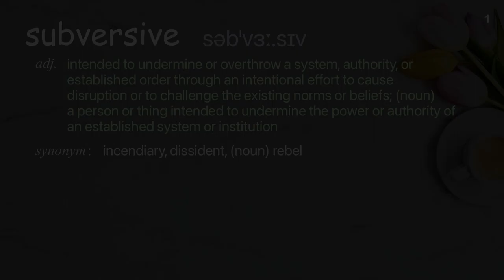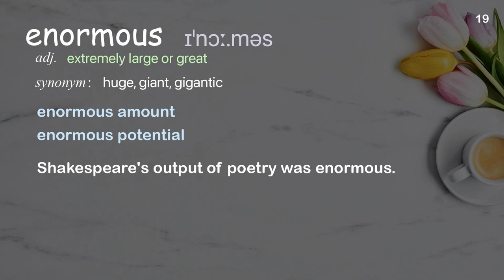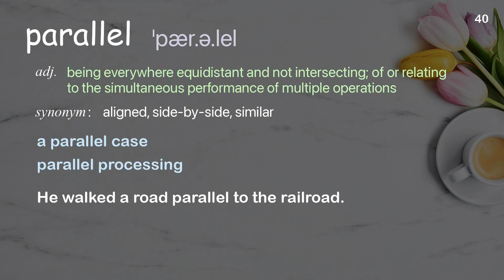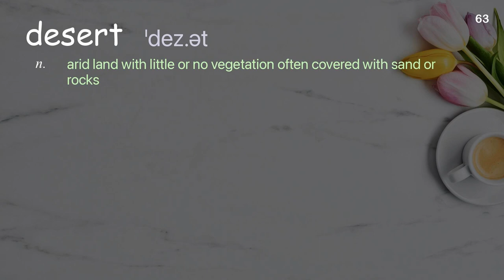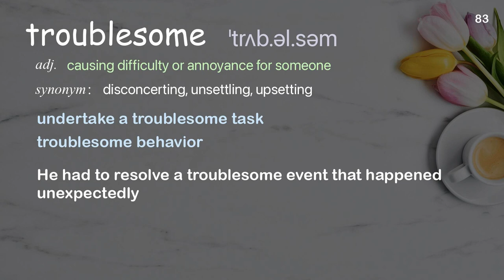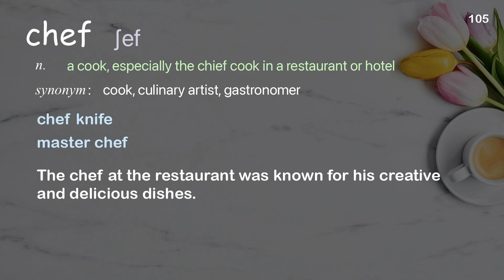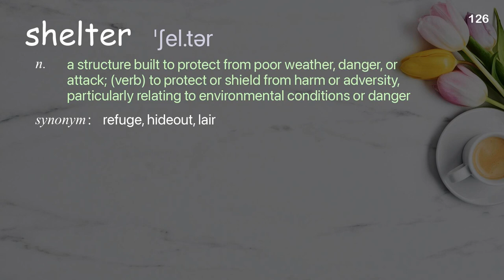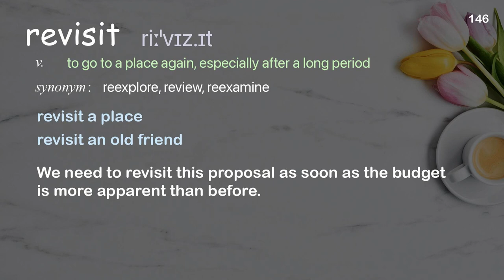147 Academic Words Ref from "Roger Doiron: My subversive (garden) plot | TED Talk"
■PLEASE NOTE

■Reference Source
Roger Doiron: My subversive (garden) plot | TED Talk